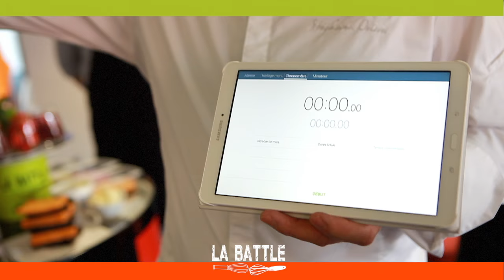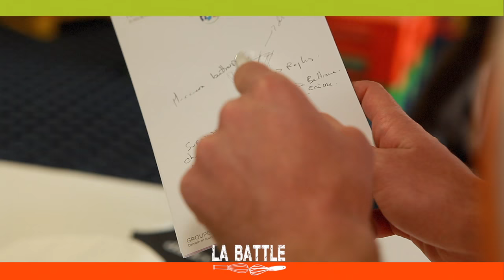EPISODE1#labattledaucy FC Lorient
Episode 1 labattledaucy met en scène les footballeurs du FCLorient et les collaborateurs du Groupe d'aucy. Qui gagnera le match ?